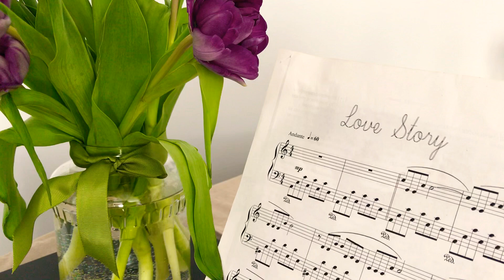С 8 марта дорогие женщины! “Love Story”